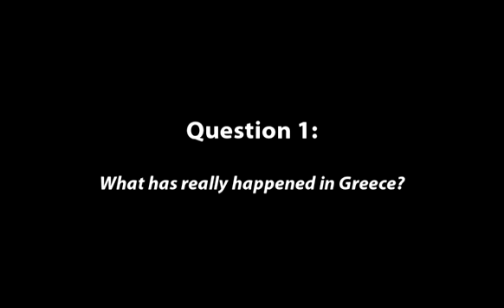Ларуш 2010.05.08. "Что случилось в Греции"?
Из части "вопросы-ответы" выступления американского экономиста Линдона Ларуша "Величайший кризис новейшей истории", 8 мая 2010 года.